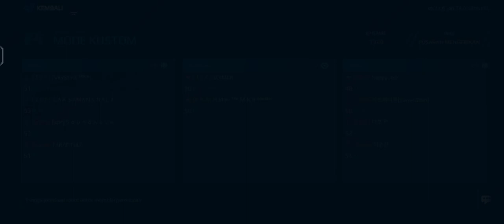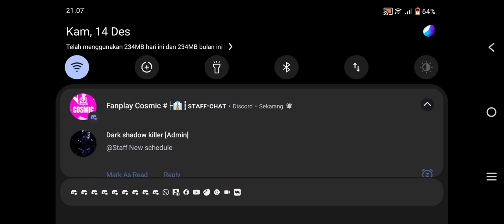r2||SUPER KIPS vs RE_ASSAMBLE||WRE||TCT